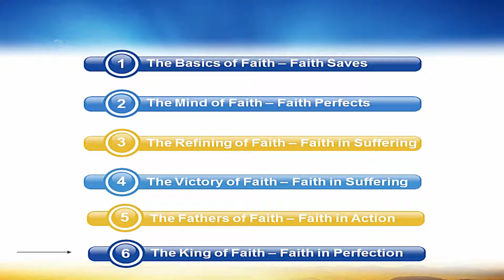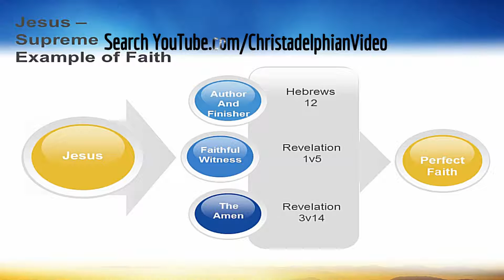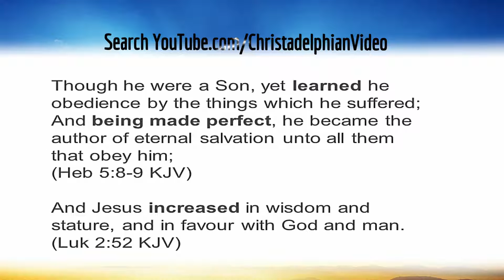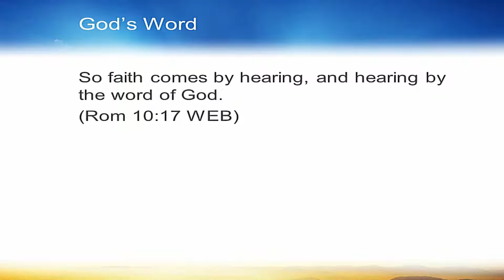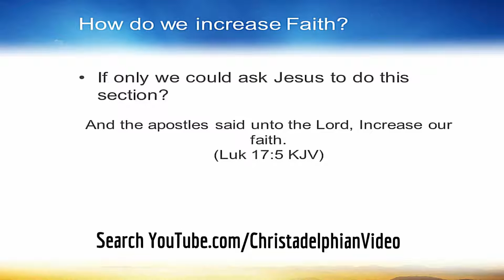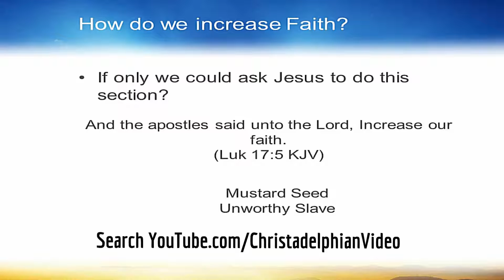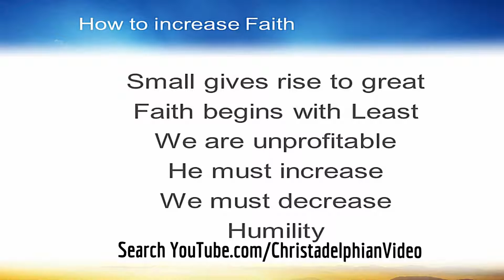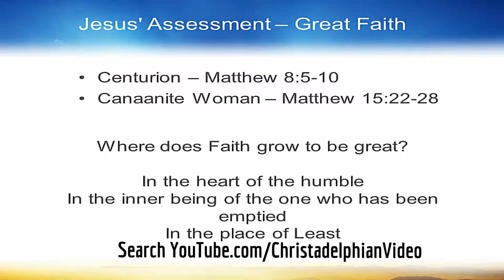Finding Faith Study Series Pt 6 'Faith In Perfection'